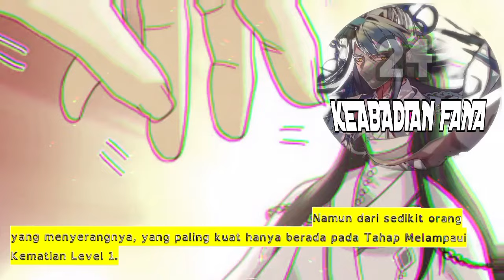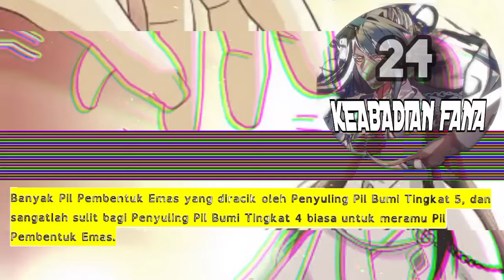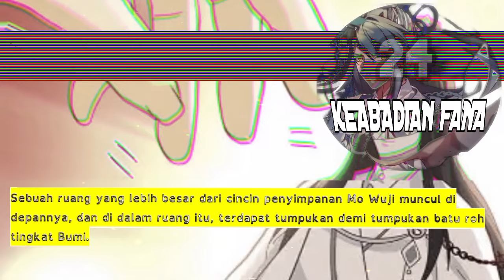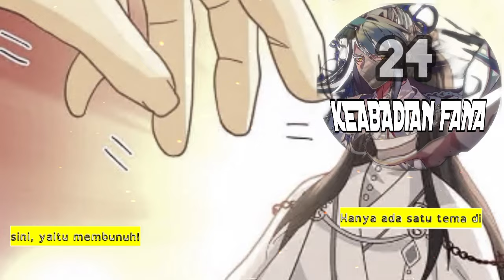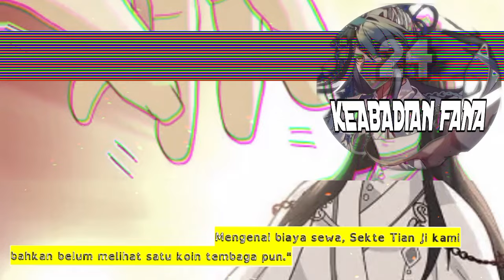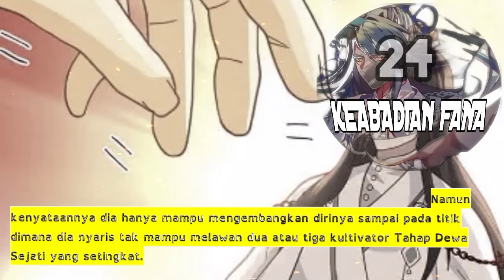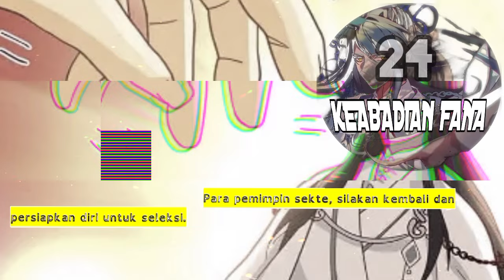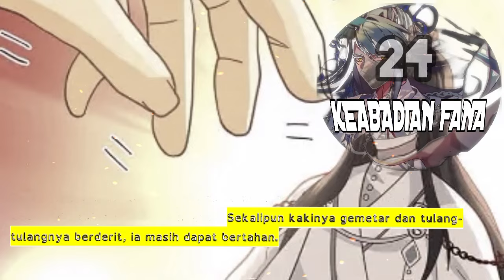Keabadian Fana season 24